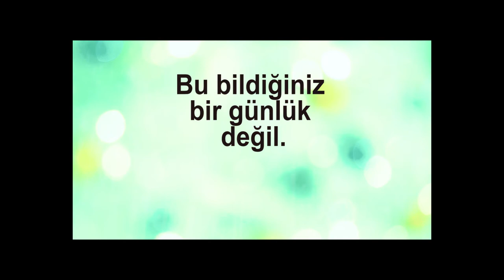GÜNLÜK HASAN YILMAZ2